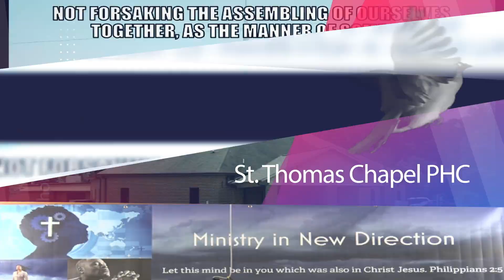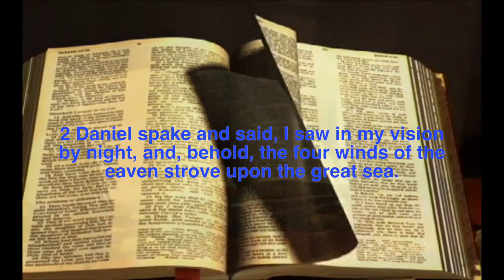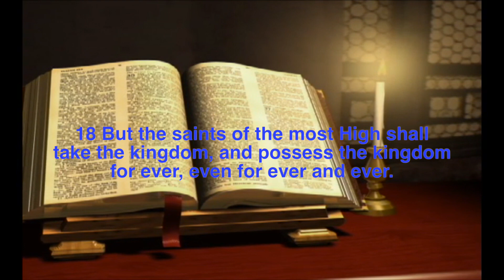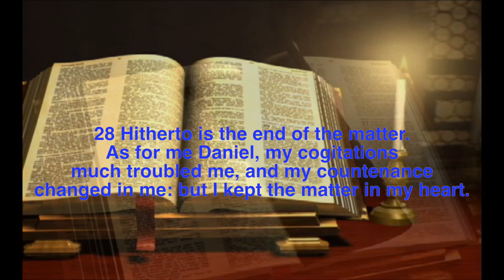ST Thomas Chapel SERMON 2